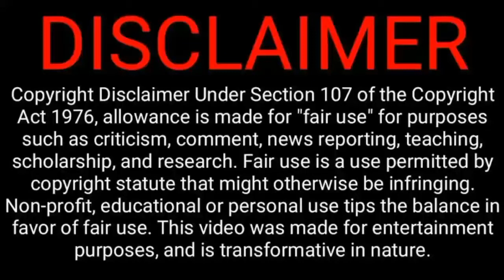Kaizer Chiefs Legend Linda Buthelezi Speaks Out, Cassper Nyovest Trainin With Downs,Mpisane Scandals